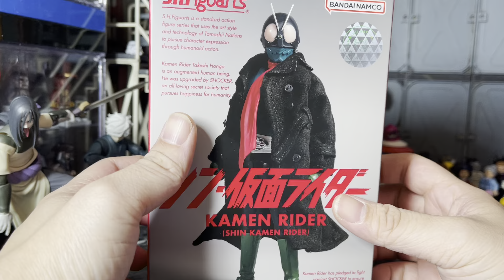S.H.Figuarts Shin Kamen Rider By Bandai 2023 庵野秀明 Ver